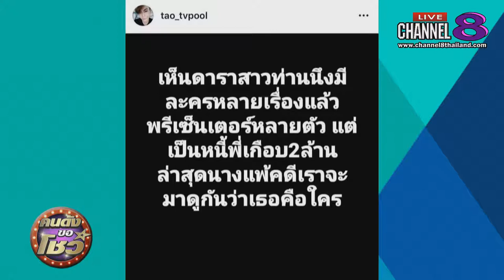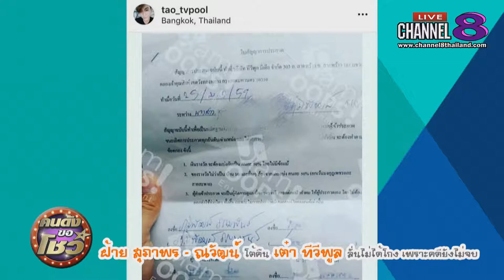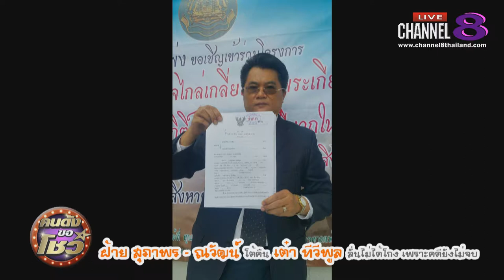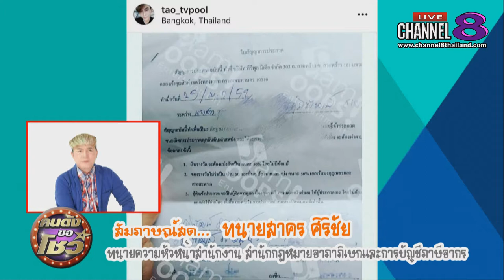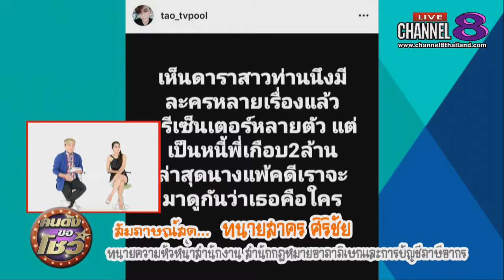Channel8Thailand : คนดังขอโชว์ 30-01-62 : อัพเดทข่าวในวงการบันเทิง และสัมภาษณ์ "ทนายสาคร ศิริชัย"